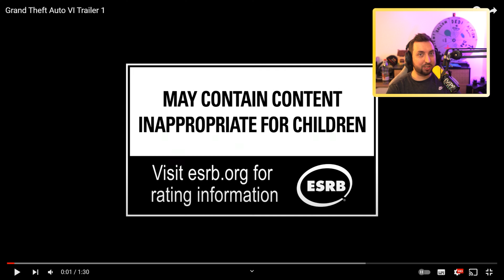GTA 6 TRAILER 1 ! MAINTENANT (REACTION) !!!!!!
MkProd réagit sur le nouveau Trailler de GTA 6 !

Ma chaine REPLAY : @mkprodenvrai

0:00 - Début
0:33 - Réaction au Trailer
02:23 - Analyse point par point du Trailer
12:18 : OUTRO